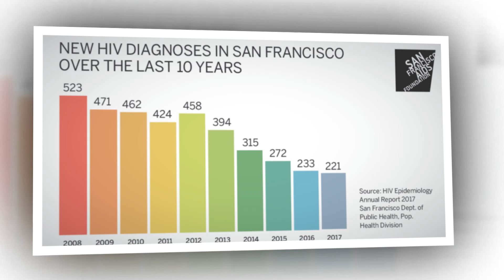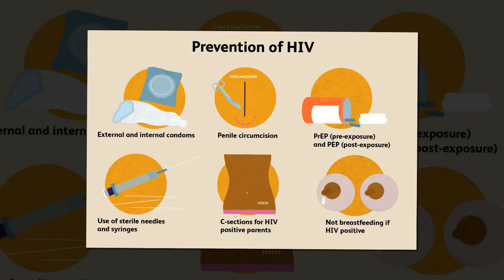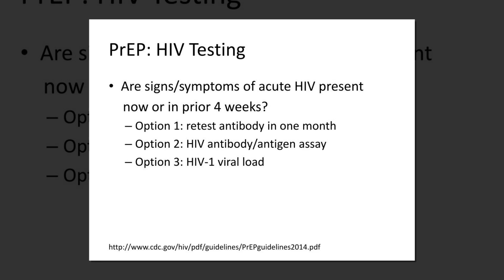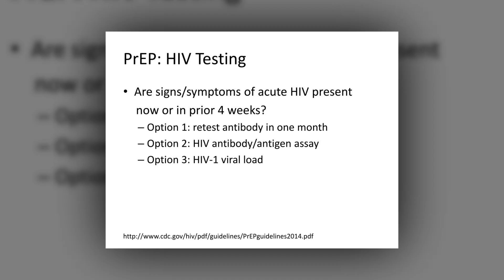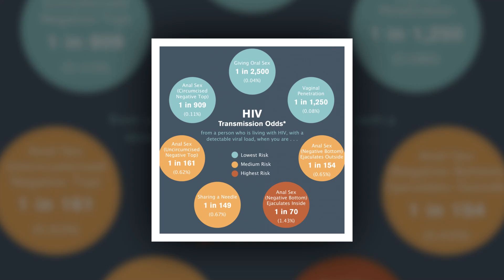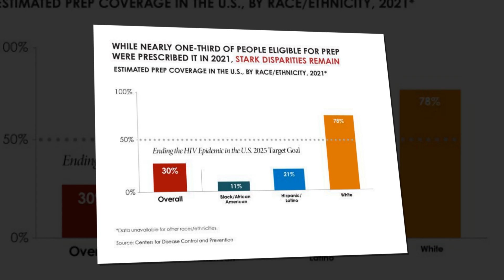Twice-Yearly Lenacapavir for PrEP Reduced HIV Infections by 96%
The results of an interim analysis from a second pivotal phase 3 clinical trial investigating the use of Gilead’s twice-yearly injectable HIV-1 capsid inhibitor, lenacapavir, found that it reduced HIV infections by 96% compared with background HIV incidence (bHIV).
There were two incident cases among 2,180 participants, corresponding to 99.9% of participants not acquiring HIV infection in the lenacapavir group. Twice-yearly lenacapavir also demonstrated superiority to once-daily emtricitabine and tenofovir disoproxil fumarate (F/TDF).

The PURPOSE 2 trial (ClinicalTrials.gov Identifier:  NCT04925752), a phase 3, multicenter, randomized double-blind study, is evaluating the safety and efficacy of twice-yearly subcutaneous lenacapavir for PrEP versus once-daily oral F/TDF and bHIV in more than 3,200 cisgender men, transgender men, transgender women and gender non-binary individuals ages 16 years or older who have sex with partners assigned male at birth. There were 88 trial sites in Argentina, Brazil, Mexico, Peru, South Africa, Thailand and the United States.